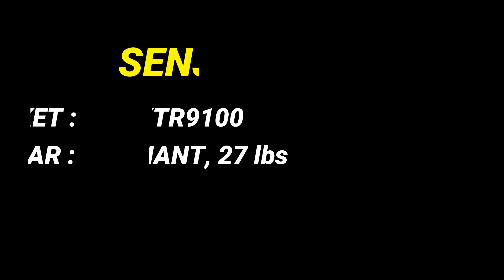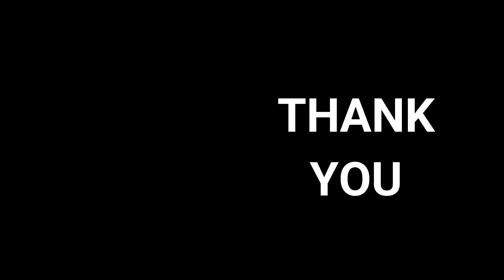[Game Play] Beri Keringat untuk Bapak-Bapak | AXTR9100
Game play lain saat sy memakai Yonex Astrox Tour 9100. Game play santai si, bukan kelas berat

Ini video awal-awal waktu masih testing Astrox Tour 9100, biasanya ada 2-3 game yg sy rekam, dan sy upload 1-2 video. Kebetulan ini kalau dibuang sayang, jadi ya buat dokumentasi saja

Lumayan bisa dilihat lagi sewaktu-waktu